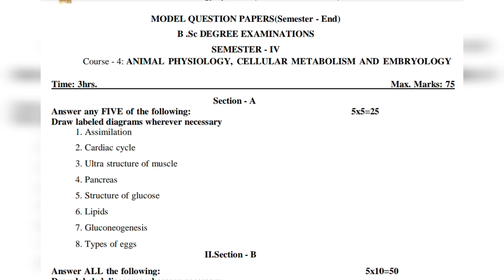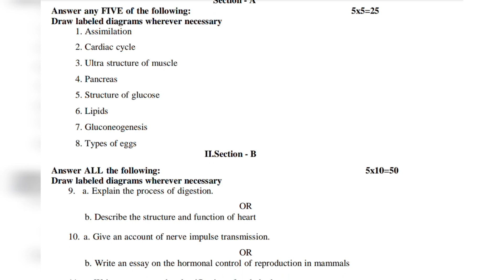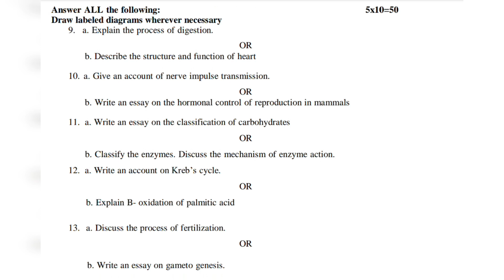AKNU sem 4 BSc Zoology Paper 4 Model Question Paper